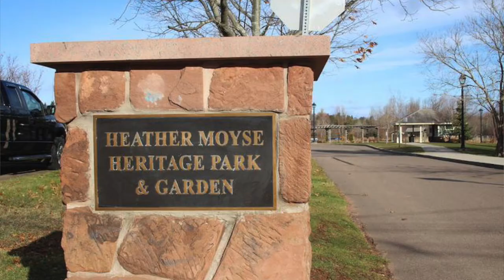Olympic Champion Mindset - Heather Moyse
4X Olympian and 2X GOLD medalist knows a few things about what it takes to be a CHAMPION!
In this episode we dig a little deeper and come up with some GOLD! Amazing life lessons; motivation and wisdom. Enjoy part two with the INCREDIBLE Heather Moyse!

Jason Capson is a former competitive bodybuilder, a black belt in martial arts, a writer, an elite coach; author; professional speaker; business development manager; entrepreneur and nutrition & fitness expert

Jason Capson has “lived a lot of life” for his age. From the death of a brother; a son and a daughter dying in his arms; being a part of eight pregnancies; business and personal bankruptcy; watching his brother-in-law and mother die of cancer and a divorce to launching multiple businesses; having two beautiful daughters; speaking to audiences now numbering in the thousands; happily married to the love of his life and living life to the fullest every single day and helping others transform their lives.

We hope this channel entertains you; inspires you; encourages you and provides some insights with more than a few laughs along the way. Welcome inside the mind of Jason Capson - an interesting place if I do say so myself!

I would LOVE to speak at your next event!

My Book in Paperback (Grow Through What You Go Through)

The tools and supplements I use daily are linked below -

TOOLS

I use the UBeesize Selfie Ring Light with 50" extendable tripod

I use the Blue Snowball ICE condenser mic for podcasts

We use the Tribit Stormbox Bluetooth speaker everywhere we go

I use this headset at the gym and for cardio. I LOVE over the ear headsets with noise cancellation and these are BY FAR, the best bang for your buck! Under $100 - Plantronics BackBeat FIT sport over the ear headset

My in-ear headphone of choice are the PowerBeats3 wireless earphones

THE BEST iPhone I've ever used (photos and video are INCREDIBLE) - iPhone 13 Pro Max

The ANKER USB-C charger is the BOMB!

The Ogio street laptop backpack is rugged and fits EVERYTHING you need to get the job done

SUPPLEMENTS
Dandelion Root
Vitamin C
Vitamin D
Omega 3
SLEEP AID
Glutamine (digestion and recovery)

TikTok - The Jason Capson Channel